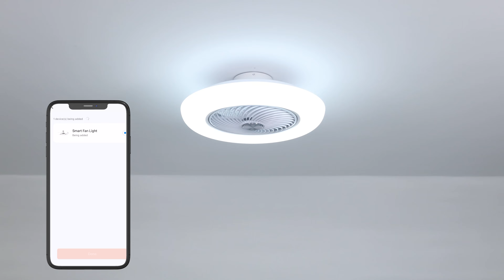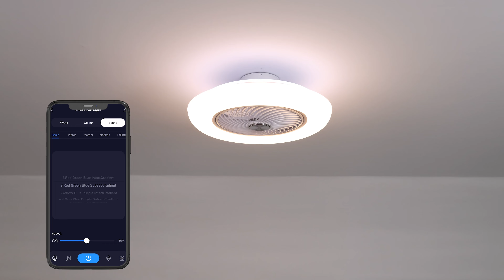Siljoy Lighting Installation Video JX002-01